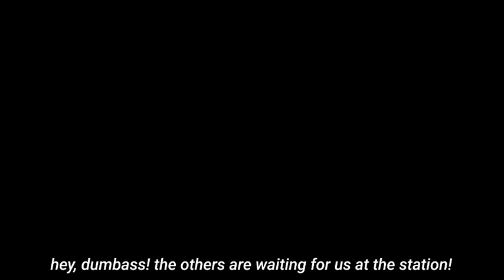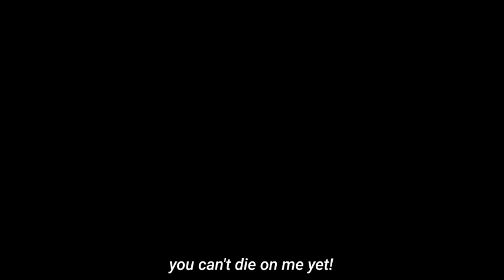dying in bakugou katsuki's arms [] a bnha playlist (rain, sound effects, talking, reverb)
you were always so brave, sometimes stupidly so. he had warned you that if you didn't stop acting so reckless, it'd get you into trouble; you never listened. he liked that about you, though. he wish he didn't care about things as much as you did. but as he picked up your limp body from the rubble of the fight, rearing your final breath and offering him one last smile to haunt him for the rest of his life, he wished you cared just a little bit more.

for the life of me i can't find the artists, so if anyone knows pls tell me and send a link so i can give proper creds!!

- make sure to stay hydrated; it's recommended to drink at least eight (8) cups of water per day

- don't forget to take your medication if you have any you need o be taking

- if you plan on going out for whatever reason and your still unvaccinated, wear your mask! it'll protect you and the people around you from contracting covid

snap: cyyberfiles (Amber)